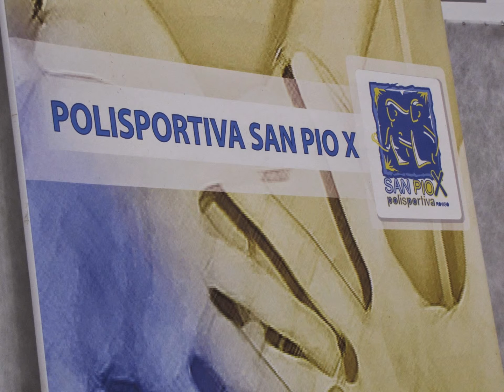VIDEO NR.1°SAN PIO X -CRESPINO CAT. JUNIORES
VIDEO NR. 1° L'ULTIMA PARTITA DI UN GRANDE CAMPIONATO DELLA SQUADRA JUNIORES CON I RINGRAZIAMENTI AL MISTER E AI DIRIGENTI, GRANDI RAGAZZI!!